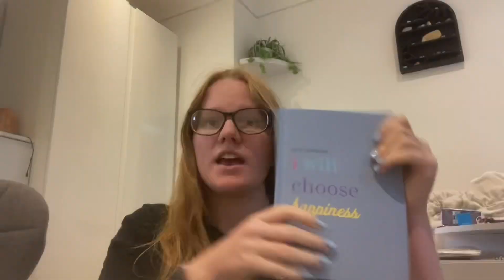A productive day in my life as a uni student